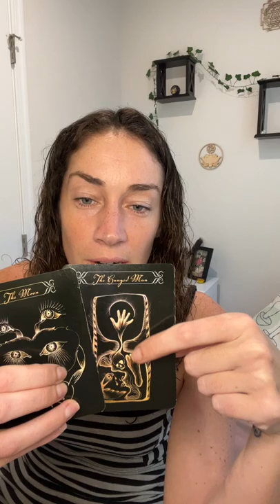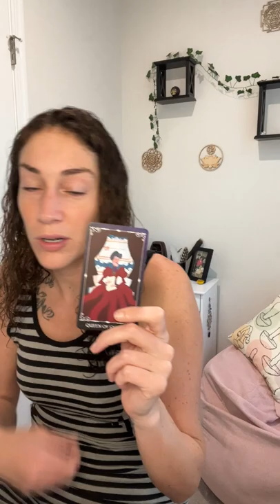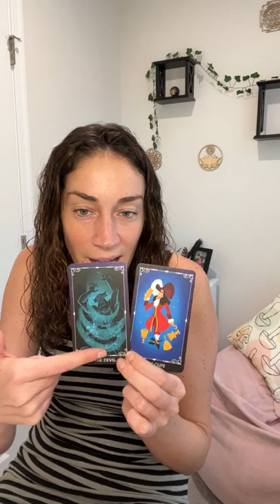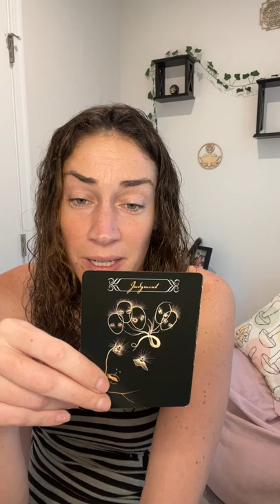Zodiac Energy Check In PART 2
All Zodiac Sign Reading 🎴

Check out Your Sun☀️,  Moon 🌑,  Rising ✨,  and Venus 💕 for Messages

virgo :11
capricorn 4:27
taurus 7:59
gemini 11:37
libra 15:22
aquarius 18:26

🪷 Lotus Seeds!! 🪷

This a general tarot reading meant to resonate with thousands of people. Take was resonates.

If you want a Personal Tarot Reading, go to:  TheLotus.Space

Check out TheLotus.Space for:
Book A Reading:
1 question: $10
Beginner's Special: $25
3 Card Pull: $30
Advance Reading Special: $40

TheLotus Blog:
A place to fill your soul with positivity and motivation and exchange thoughts with like-minded individuals.

Provides products that include elements for mind and body health.

SOCIA MEDIA:

      Monday - Free Tarot Card Pulls

      Random Tik Tok Live Collective Messages or Free Readings